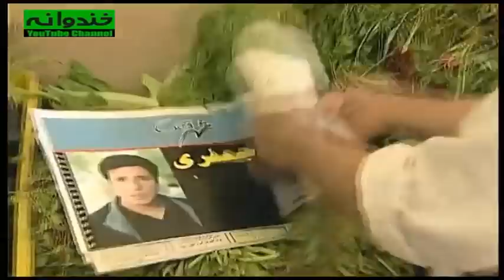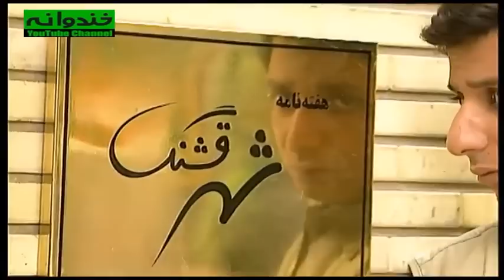سریال نوستالژی کمدی بدون شرح قسمت ۱ - Bedoune Sharh Comedy Series E 1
سریال کمدی بدون شرح قسمت اول

داستان سریال قدیمی بدون شرح

فلامک جنیدی و لیلی رشیدی است که سال ۱۳۸۱ است که از شبکه ۳ سیما پخش می‌شد.

اطلاعات کلی سریال نوستالژي و قدیمی بدون شرح
پیمان قاسمخانی
خشایار الوند
مهراب قاسمخانی
امیرمهدی ژوله

ژانر کمدی
سال ساخت: ۱۳۸۱
بازیگران سریال کمدی ایرانی بدون شرح
فتحعلی اویسی
Fathali Oveisy
امیر جعفری
Amir Jafari
مریم سعادت
Maryam Sa'adat
فلامک جنیدی
Falamak Joneidy
لیلی رشیدی
Leili Rashidi
بیژن بنفشه‌خواه
Bijan Banafsheh Khah
محمود بصیری
Mahmoud Basiri
شبنم طلوعی
Shabnam Tolouei

General Info. about Serial Irani Bedoune Sharh :
Genre: Comedy . .